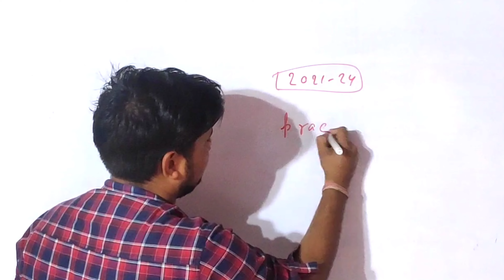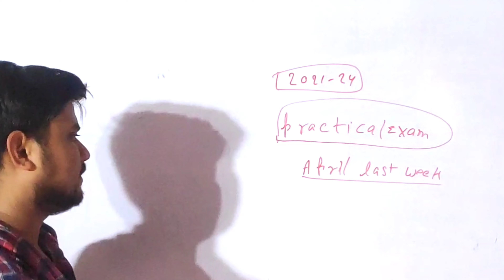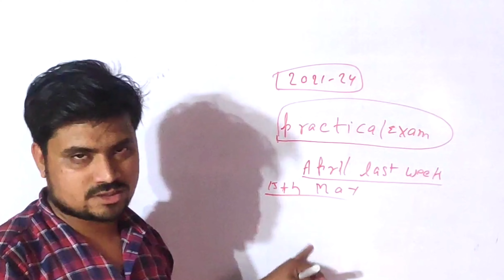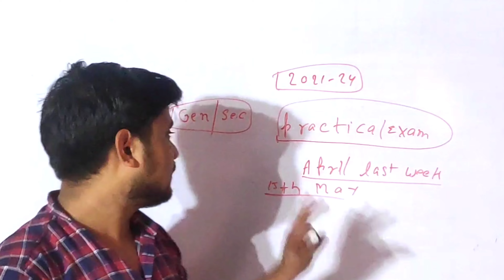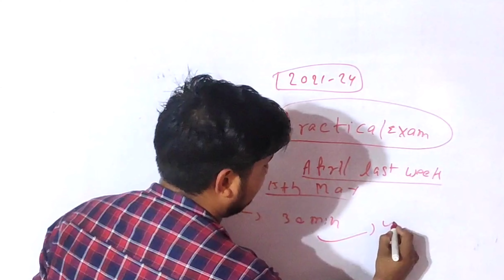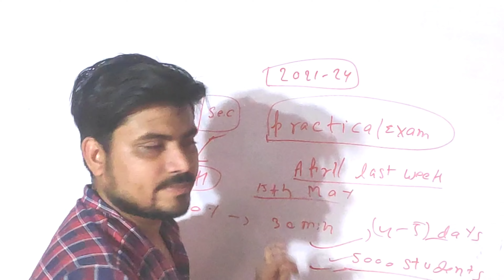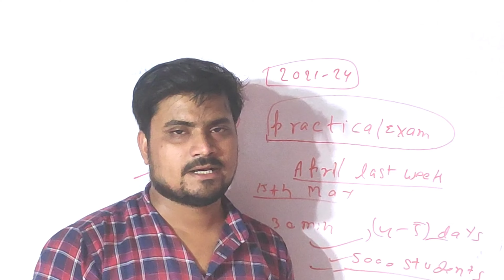BBMKU UG Sem-3 2021-24 Practical Exam routine? Passing marks समझ लो।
ksgm college admission
sslnt College admission
Pk Roy college admission
Rs More College admission